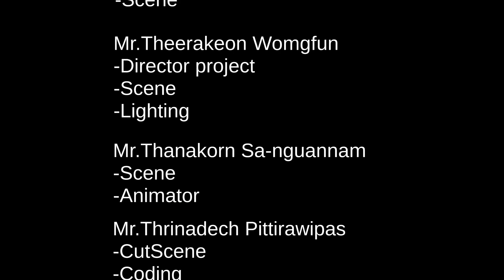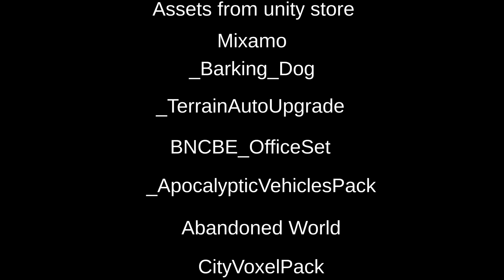Fears of Asuka - Full Gameplay (SHORT HORROR GAME)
In the time when one is immensely happy in one's life, such moments tend to exist perpetually within that timeframe. Therefore, we should cherish and hold onto those moments because they cannot be reversed.